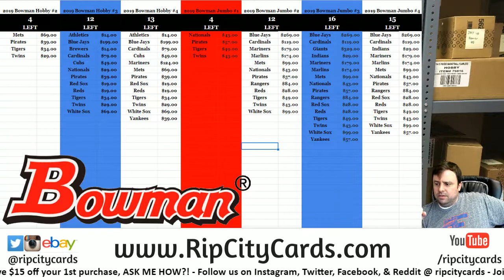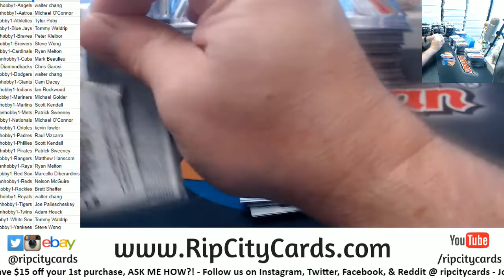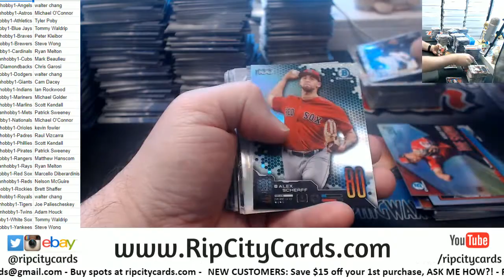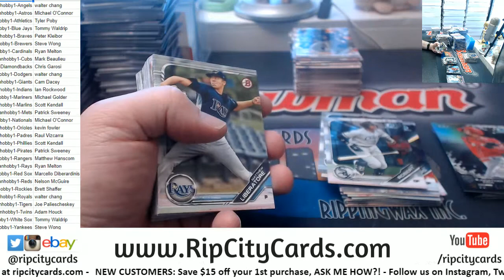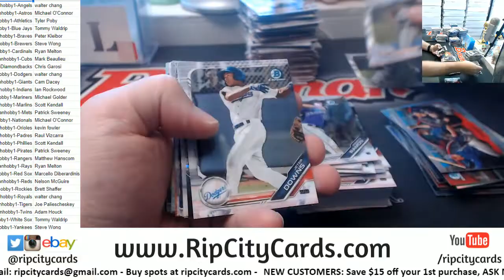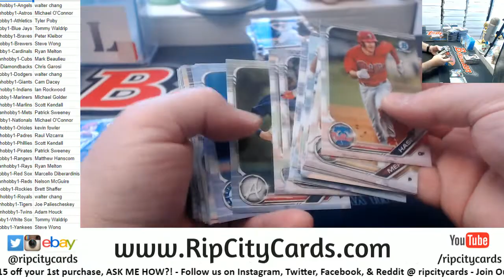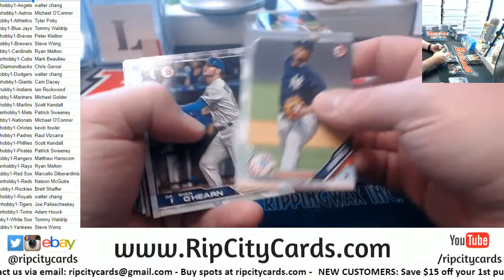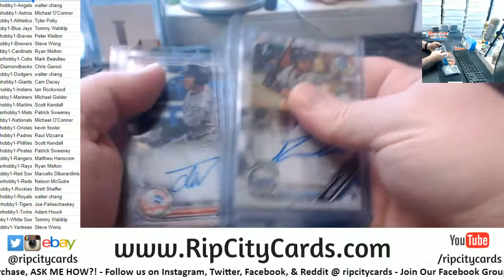2019 Bowman Hobby Baseball Full Case #1 RCC